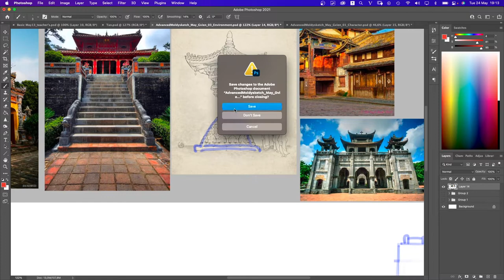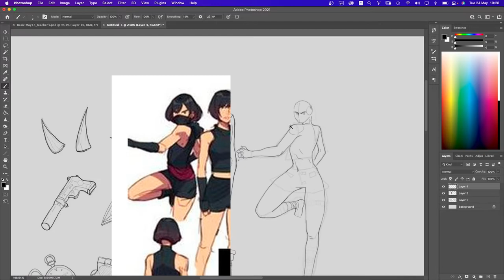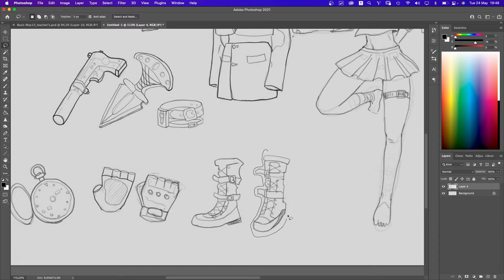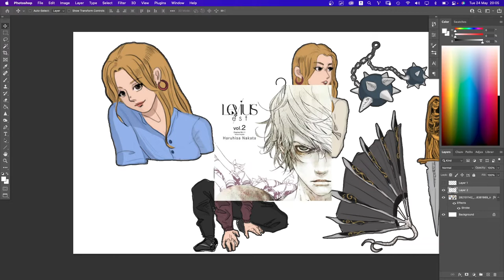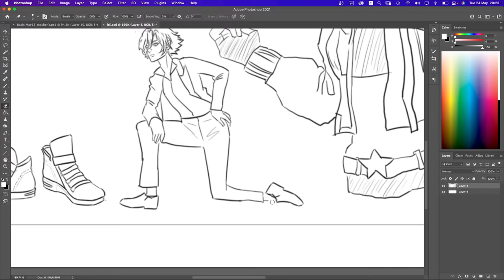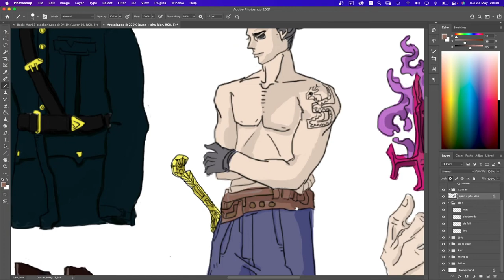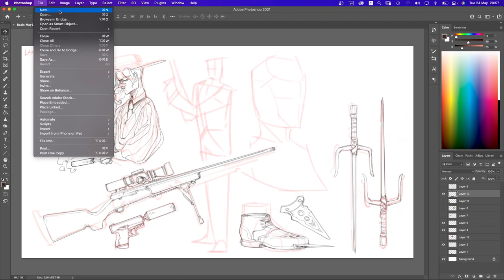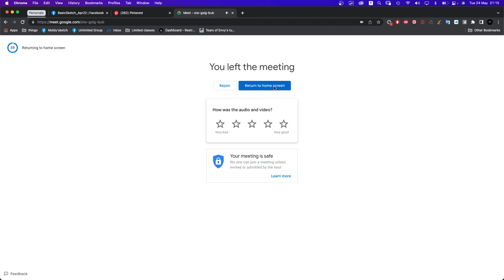Sketching Basic 2.2022 Lesson 10. Character Design p3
Lớp Unlimited học Online theo Video và được chữa bài trực tiếp hàng tuần
Lớp Limited chuyên nghiệp, học theo giáo án và lộ trình bài bản nhất
Lớp học FreeNinjaClass đồng hành cùng các bạn học viên muốn trải nghiệm học Digital Art cùng Moldysketch
Bài học chuyên nghiệp, được chữa bài và định hướng sửa bài sau mỗi bài tập, miễn phí